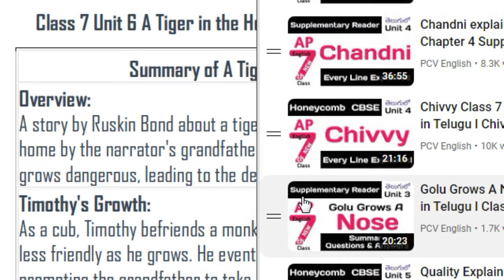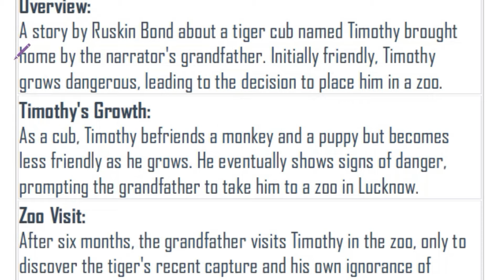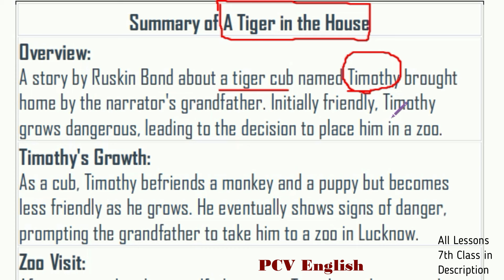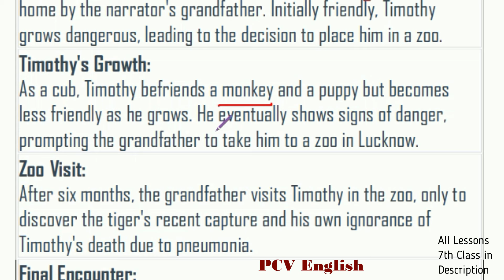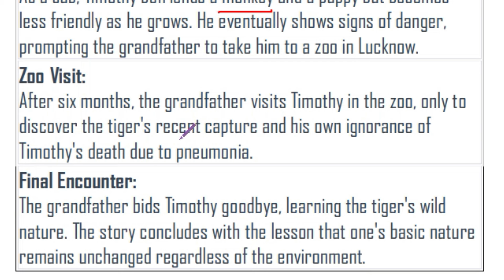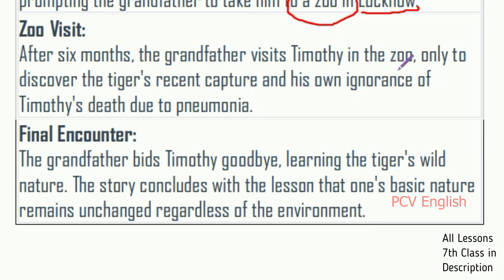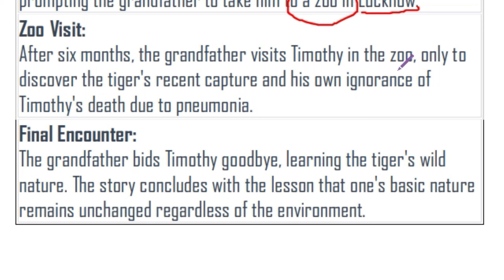A Tiger in the House Summary in Telugu I CBSE Class 7 Chapter 6 English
A Tiger in the House by Ruskin Bond explained in telugu from CBSE or NCERT Class 7 English Chapter 6 Supplementary Reader An Alien Hand. This is line to line explanation of the text of The Bear Story in Telugu. It is given here as part of new AP CBSE / NCERT 7th Class English lessons. This is the explanation of Unit 6 The Bear Story by Axel Munthe. It will be helpful for your preparation.